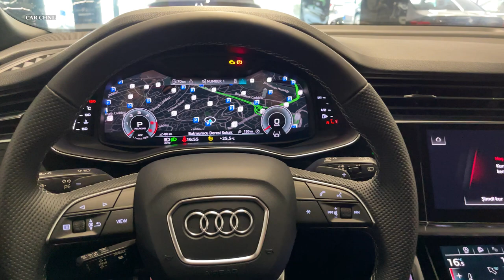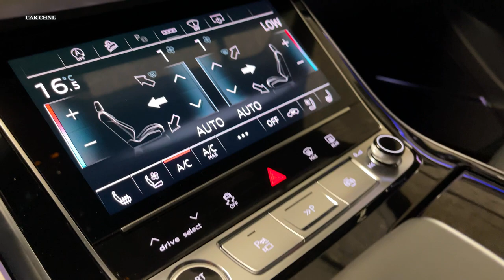2021 Audi Q8 - Exterior and interior design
Audi Q8 2021 - Exterior and interior details

Thanks: ERCAR MOTORS